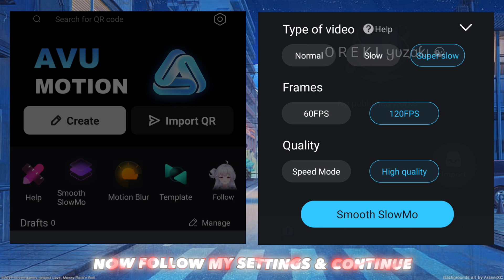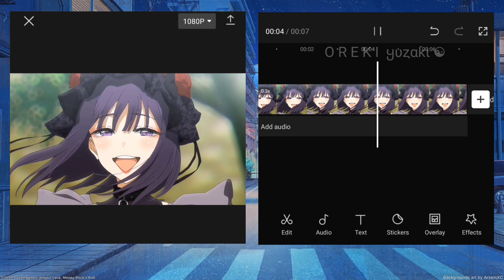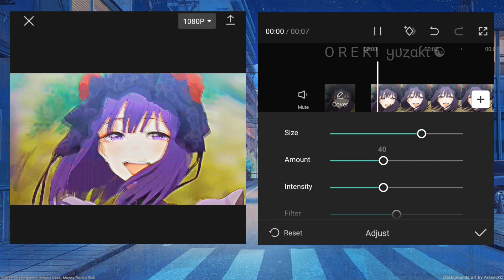Smooth Twixtor + 4K CC Quality Like Ae 🥐 | CapCut AMV Tutorial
Time Stamps 💕
0:00 Intro
0:06 Want This
0:16 Smooth Twixtor
0:43 Method 1
1:03 Method 2
1:38 4K CC Quality

Anime : My Dress-Up Darling
Sofware : CapCut 8.2.0
Device : Redmi Note 8 Pro